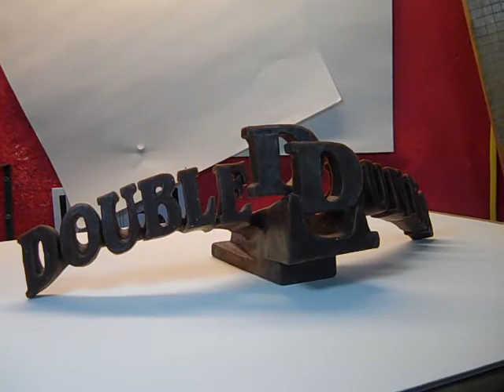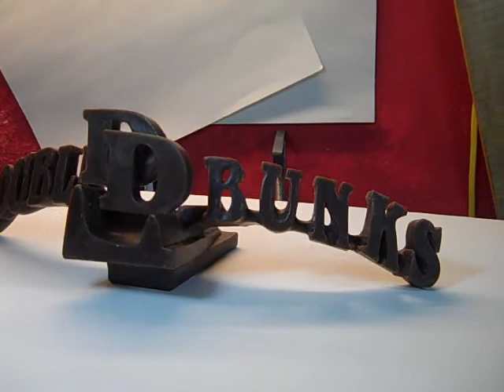Double DD Bunks final wax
Final wax before casting in stainlesss steel.